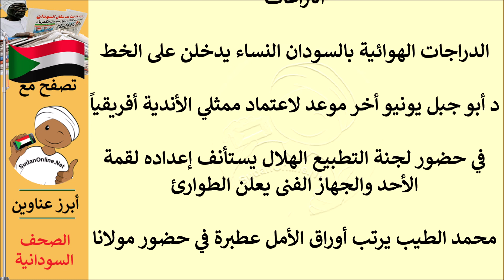عناوين الصحف السودانية الصادرة اليوم السبت 22 مايو 2021م